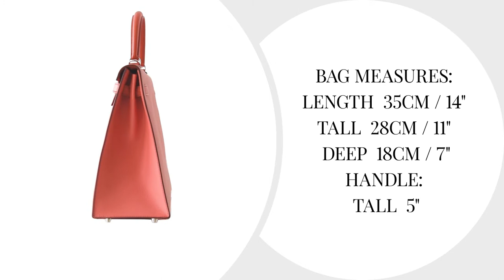• MIGHTYCHIC • HERMÈS Kelly 35 Flag Bag Limited Edition Flamingo and Coral Rare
15 years of experience speaks for itself as our cherished customers receive second to none service throughout the process of their acquisitions and beyond.